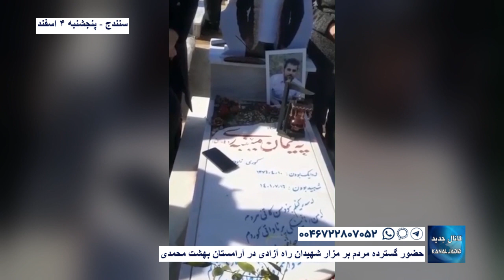سنندج - حضور گسترده مردم بر مزار شهیدان راه آزادی در آرامستان بهشت محمدی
حضور گسترده مردم بر مزار شهیدان راه آزادی در آرامستان بهشت محمدی

 پنجشنبه ۴ اسفند ۱۴۰۱